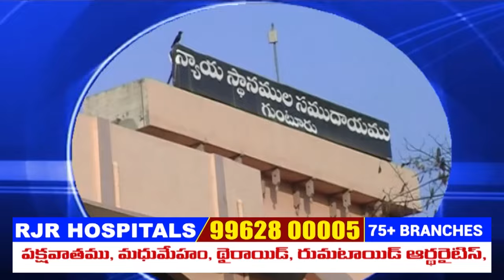guntur sitinews 15 10 24 morning